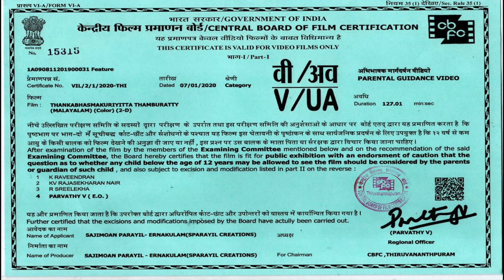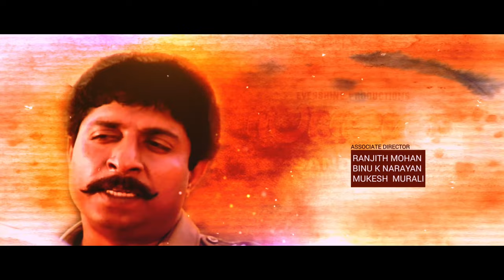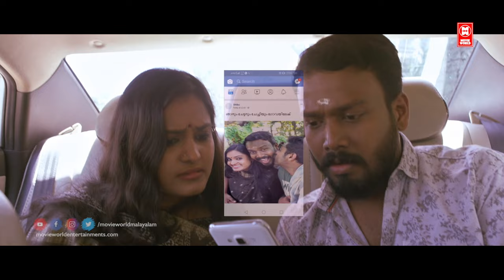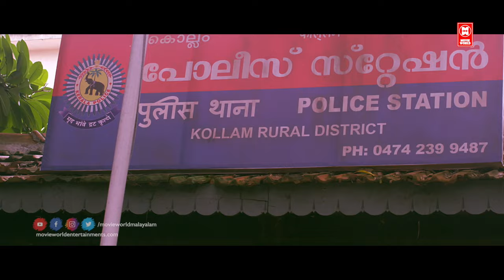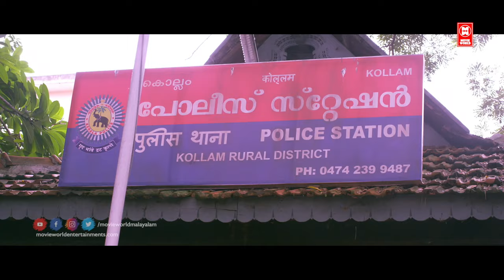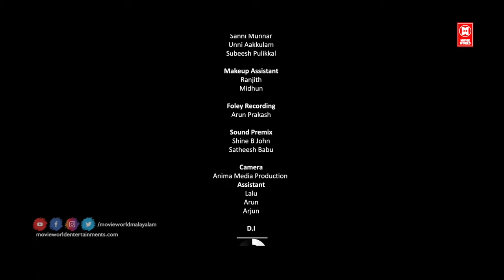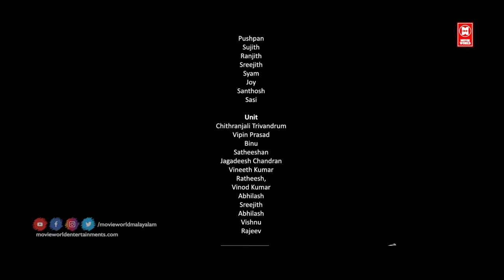Thanka Bhasma Kuriyitta Thamburatti Full Movie | Bhagath Baby Manuel ,Devika Nambiar | Comedy Movies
Follow Our Whatsapp Channel Movie : Thanka Bhasma Kuriyitta Thamburatti
Director : Sujan Aromal
Cast : Bhagath Baby Manuel , Devika Nambiar , Jaffer Idukki , Baiju , Sudheer Karamana , Kalabhavan Navas

Synopsis
Thanka Bhasma Kuriyitta Thamburatty is a Malayalam comedy movie, directed by Sujan Aaromal. The movie stars Bhagath Manuel and Devika Nambiar in the lead roles. The movie is produced by Sajimon Parayil under the banner Sparayil Creations Pvt.Ltd.

|| ANTI-PIRACY WARNING ||
*COPYRIGHT PROTECTED*